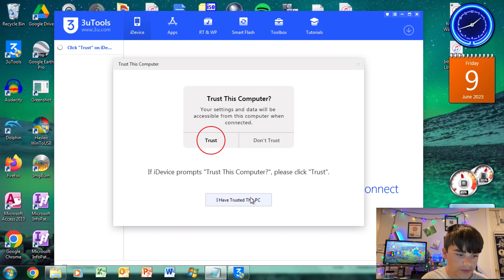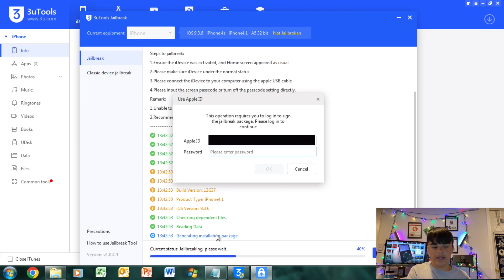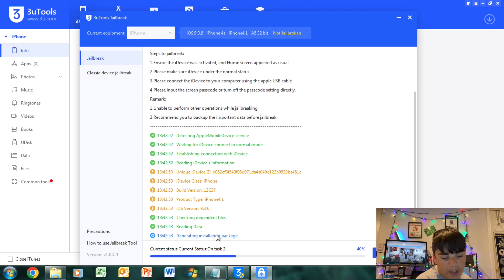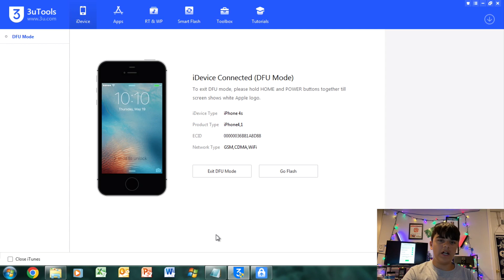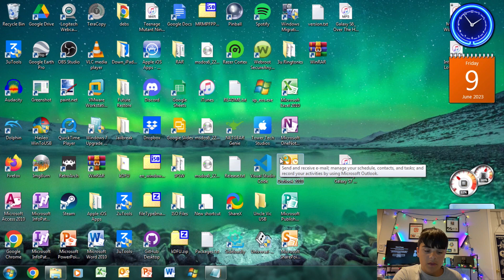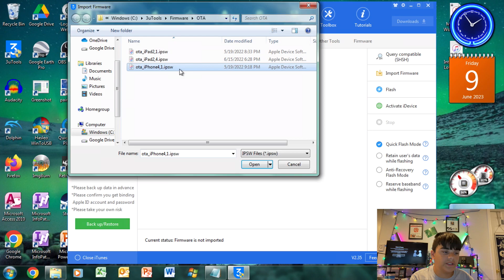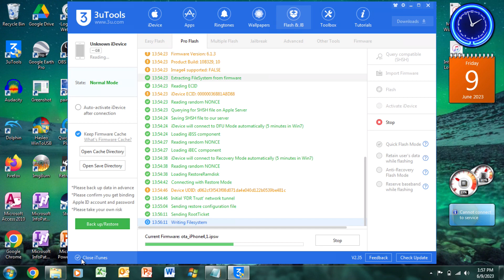How 2 Quickly: Downgrade an iPhone 4s and iPad 2 to iOS 6.1.3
In this video I show you guys how to downgrade your iPad 2 or iPhone 4s to iOS 6.1.3